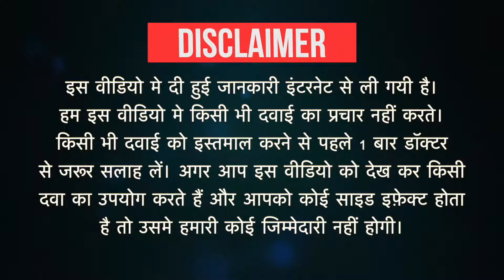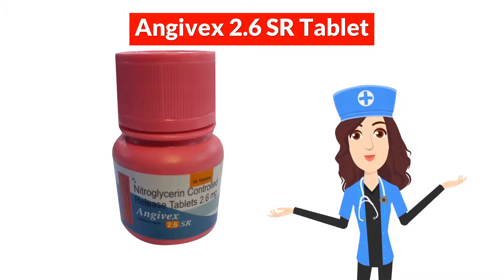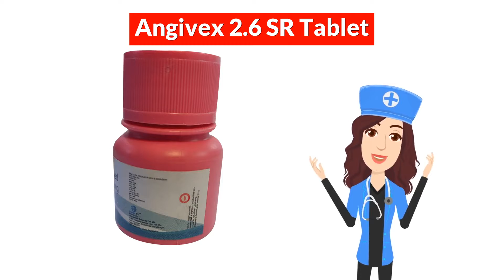Angivex 2.6 SR Tablet Uses in Hindi | Side Effects | Dose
Angivex 2.6 SR Tablet Uses in Hindi | Side Effects | Dosage